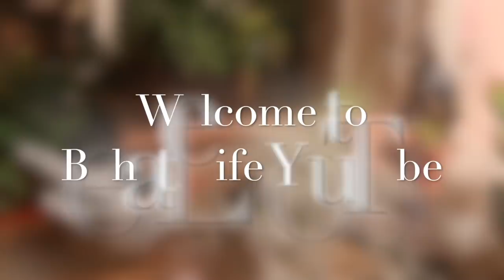The Massive Transformation of Your Blessing Has Already Begun- Message From Spirit